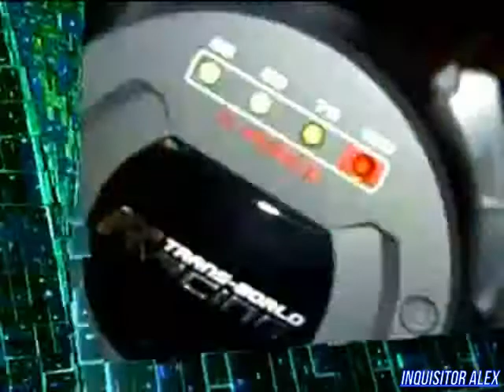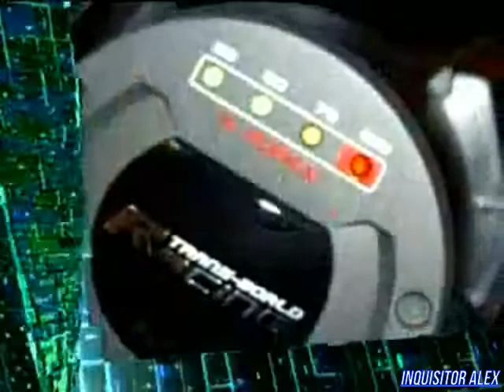16 - Cyber Sport (ТК "7ТВ", 2007 год) 480p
16 - Cyber Sport (ТК "7ТВ", 2007 год) 480p

Новости Киберспорта:
- В Далласе прошел чемпионат по FEAR и World in Conflict;
- Российская WarCraft 3-команда "NewRussia" анонсировала изменения в личном составе;
- К команде присоединился болгарский игрок Радислав "DieSeL" Колев;
- WCG 2007 прошел в стадионе города Сиэтл.

Школа Виртуального спорта:
- Техники, позволяющие поднять свой уровень игры в Trackmania Nations.

Новейшие киберспортивные девайсы:
- Genius HS-04SU;
- Defender М Accord;
- Видеокарта GeCube Radeon HD 2600 Pro и HD2400pro;
- J43 R440 Force Feedback.

Турнир:
- Матч между Dorian Vallet (France) - Simon Ferreira (France) - Charles Davillard (France) - Freek Molema (Netherlands)
Игра: Trackmania Nations
Итоговый счет: ...
Над передачей работали:

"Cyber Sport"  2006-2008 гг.